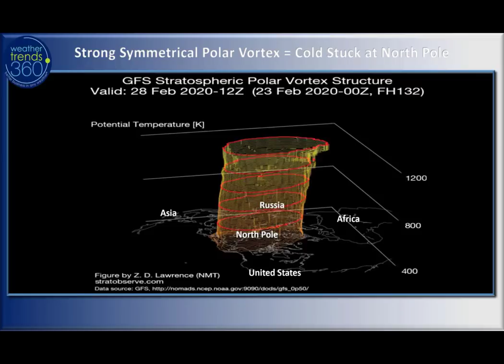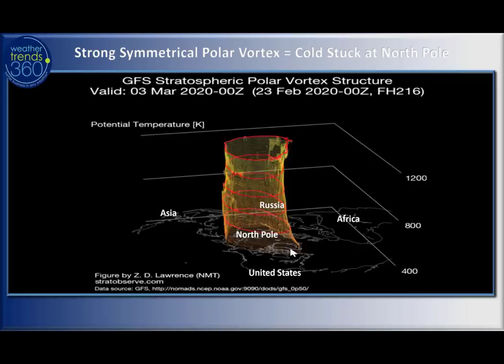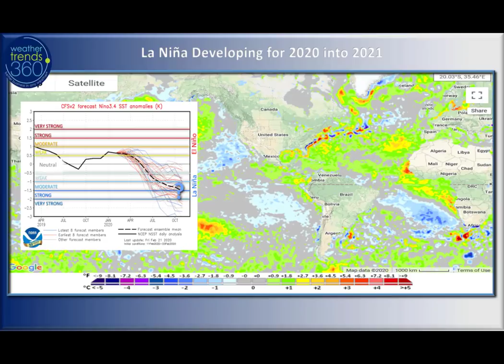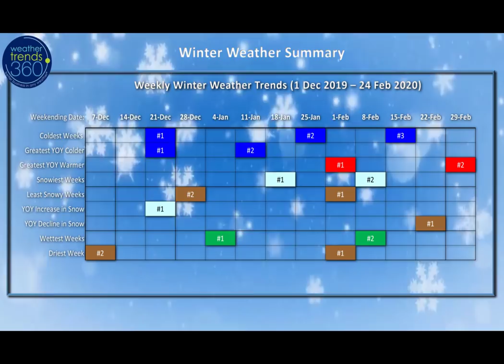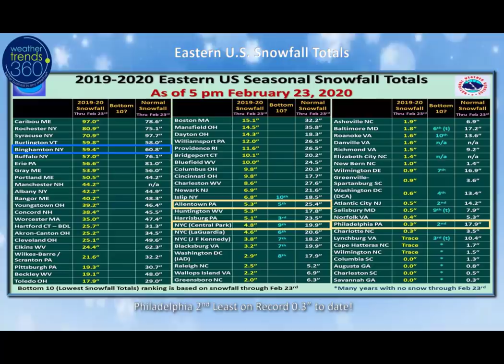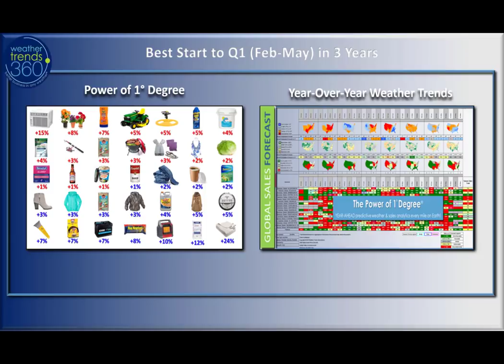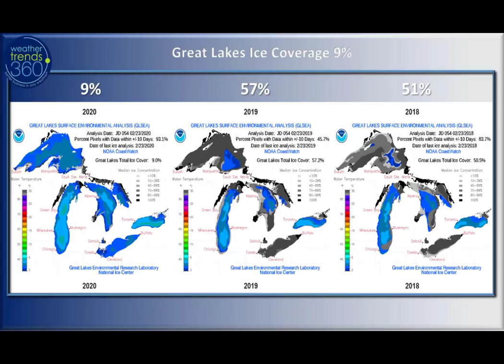Captain's Log 24 Feb '20 Warmest Spring in 3 Years!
A lot to cover today to include:

World weather recap for 16-22 Feb
Very strong Polar Vortex
Moderate La Nina coming - drying pattern in U.S.
This week outlook
Next week outlook
Snow cover this morning - 2nd least in 17 years
Winter weekly weather recap
Winter snowfall least in 8 years
Eastern U.S. snow totals - near record low
Power of 1 degree + short range outlook = strong spring sales
Great Lakes Ice cover says early Spring!
Flying kites on a warm Winter day